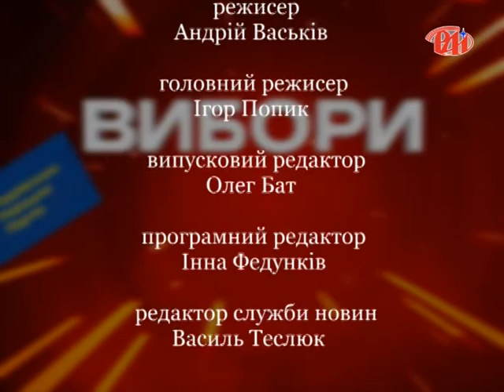Новий погляд - Мирослав Кошик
Гість студії - Мирослав Кошик - політолог. Ведучий - Андрій Русиняк. Говоримо про сучасний стан справ в Україні.